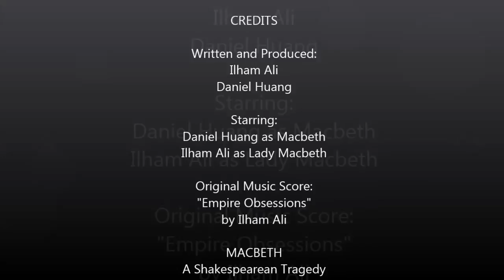Macbeth - William Shakespeare (Trailer)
MACBETH - A Tragedy

Trailer adaptation of Shakespeare's famous tragedy

Credits:
Written and Produced:
Ilham Ali and Daniel Huang

Starring:
Daniel Huang as Macbeth
Ilham Ali as Lady Macbeth

Original Film Score: "Empire Obsessions" by Ilham Ali

Made as a project for senior AP Literature